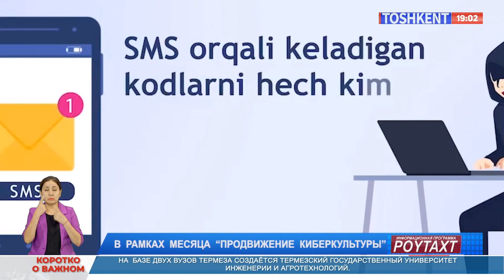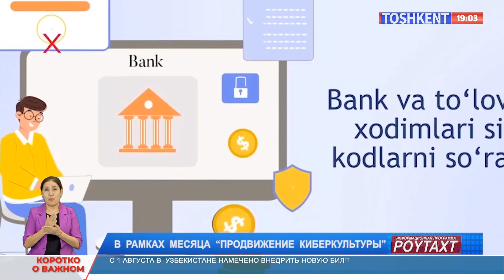В рамках месяца "Продвижение киберкультуры"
©️ информационная программа "Poytaxt" телеканала "Toshkent"